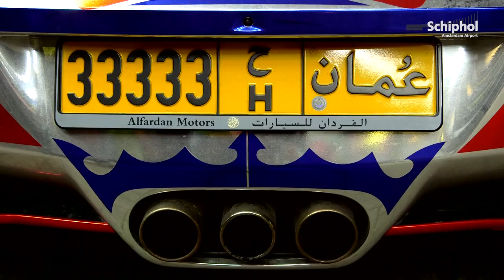Exclusieve auto's Gumball3000 vliegen via Schiphol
Supercars én superstars op Amsterdam Airport Schiphol! De exclusieve autorally Gumball3000 vloog deze week van Schiphol naar Las Vegas.